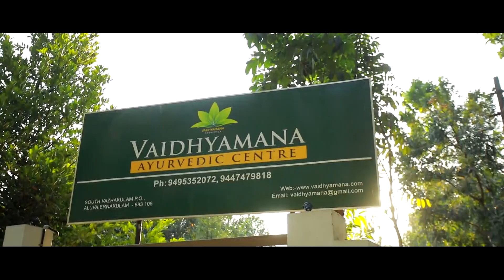Vaidhyamana Welcomes You To The House Of Ayurveda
Kerala Traditional Ayuvedic therapies, precise Ayurvedic medicines from our own garden. Classical diagnosis ( Nadi pareeksha). Integrated treatment approach for chronic ailments. Tradition In the Hands of Modern Medical Professionals. The Trust and Care since centuries.